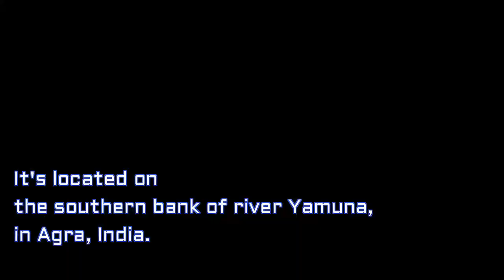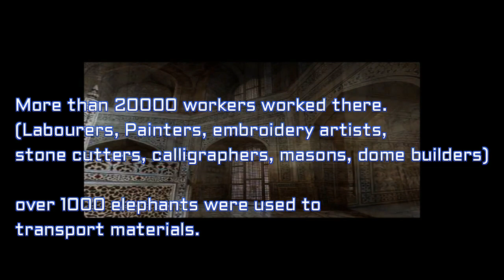Taj Mahal - Shah Jahans' last gift to Mumtas Mahal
Taj Mahal is one of the seven wonders and a symbol of India. It is a ivory-marble mausoleum near the river Yamuna in Agra, India. Emperor Shah Jahan ordered to build this wonderful and beautiful tomb to immortalize his beloved wife Mumtaz Mahal, who died in June 17, 1631.

It took 16 years to finish this monument. It's not only tomb. It's a complex with the tomb, mosque, guest house, main gate and garden. It also houses the tomb of Shah Jahan.

Taj Mahal is the monument of undying love of Shah Jahan and Mumtas Mahal.